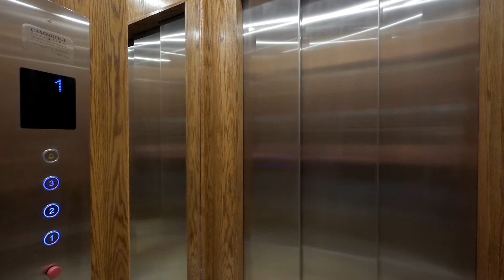16-255 Summerfield Drive, Guelph ON - unbranded